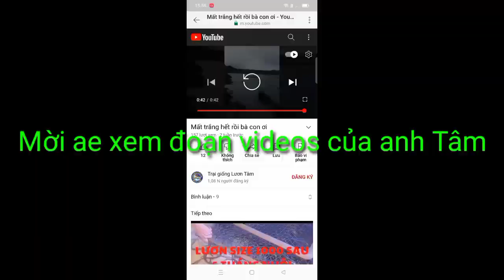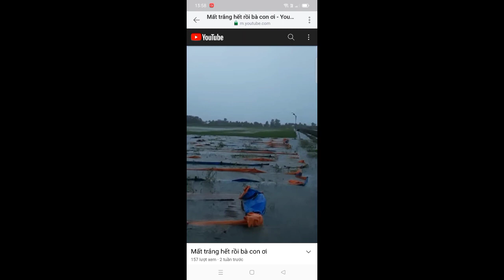kỹ thuật xử lý đĩa cá và chia sẻ kỹ thuật làm bể lươn sinh sản/eels farming/muoi nông thôn.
chia sẻ cho ae một số cách làm bể lươn sinh sản và trị bệnh đĩa cá trên lươn.